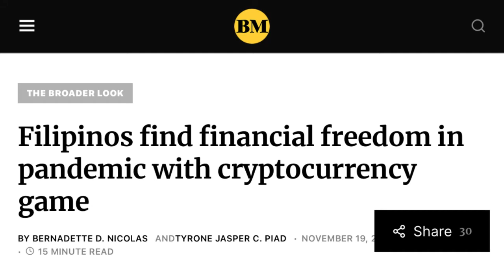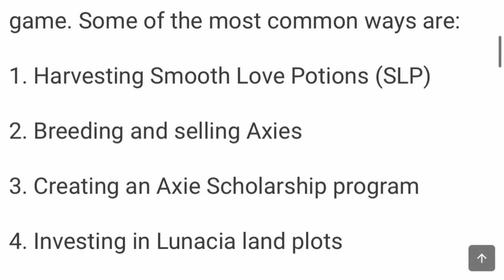Play games and earn money | easy way to earn money on internet | p2e | Axie infinity game explained